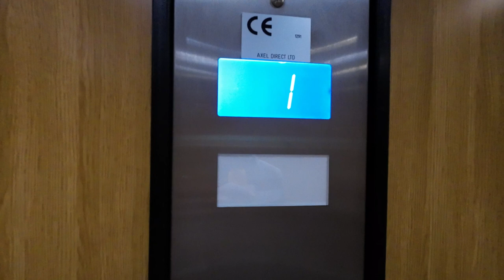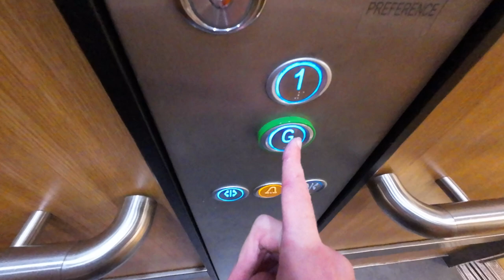Axel lift @ The Range Bury St Edmunds